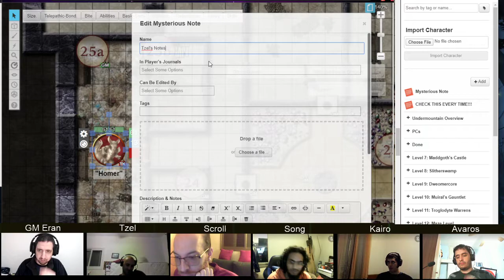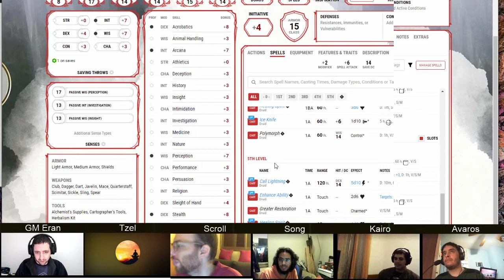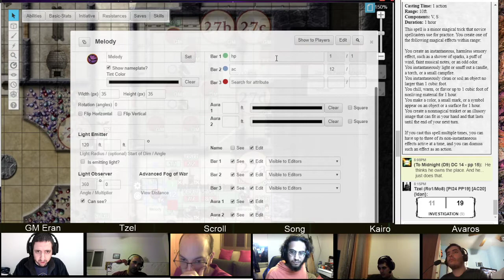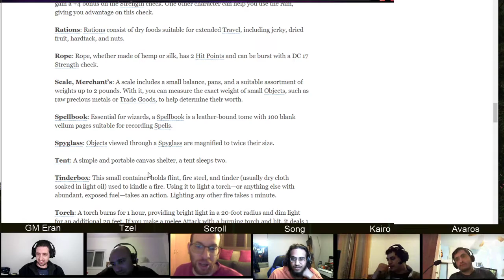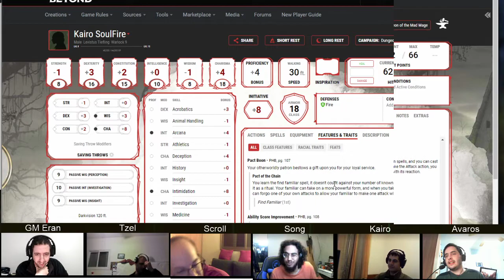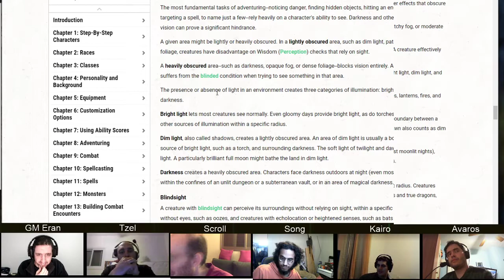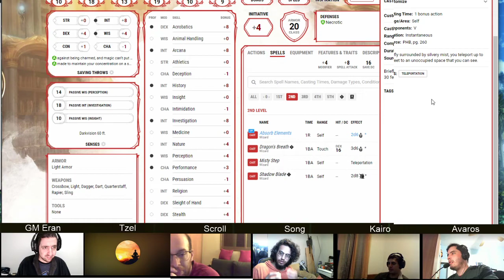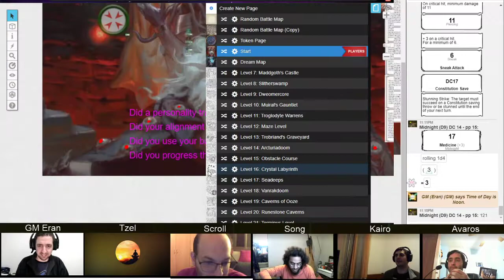Dungeon of the Mad Mage, Floor 7, Part 4